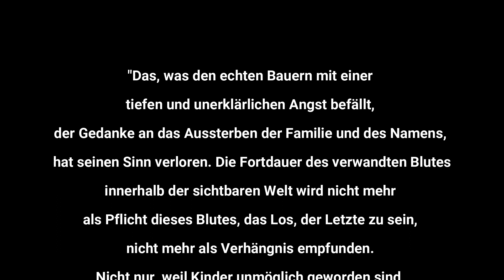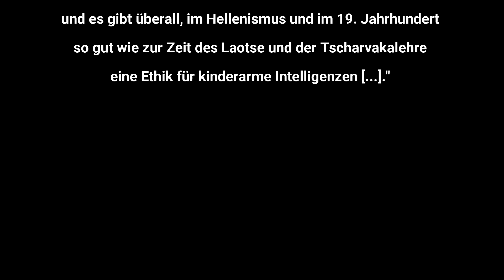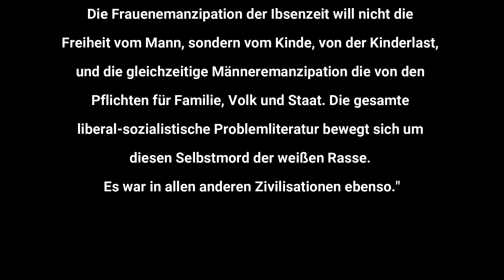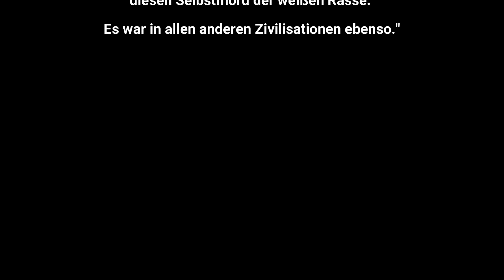Oswald Spengler - Widerstand ist zwecklos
Translation:
There are two types of people on the right-wing spectrum. Some believe that the West will soon come to an end, while others consider it to have already perished. However, both groups agree on one point: the crisis of the West is the fault of left-liberal ideology, the emancipation of women and the resulting birth rate deficit compared to Asian, Muslim and African peoples. However, they all too readily forget that this development is not a phenomenon of recent politics and the decline in values, but was already diagnosed by the right-wing intellectual Oswald Spengler. In his work "The Decline of the West", he described the changes that he believed were responsible for the disintegration of the Western world around 100 years ago:
"That which afflicts the true peasant with a deep and inexplicable fear, the thought of the extinction of the family and the name, has lost its meaning. The perpetuation of related blood within the visible world is no longer perceived as a duty of this blood, the fate of being the last no longer as a doom. Not only because children have become impossible, but above all because an intelligence heightened to the extreme no longer finds reasons for their existence, they remain absent."
However, Spengler is not content with analysing his own time, but goes back thousands of years in history:
"[...] marriage is an artisanal task and it depends on 'understanding each other'. [...] They all belong to themselves and they are all barren. The same fact in connection with the same 'reasons' can be found in Alexandrian and Roman and of course in every other civilised society, especially in the one in which Buddha grew up, and there is an ethic for intelligentsia with few children everywhere, in Hellenism and in the 19th century as well as in the time of Lao Tzu and the Tscharvaka-teaching [...]."
In view of this finding, the debate about the decline of traditional values, i.e. family ties, can hardly be worth discussing. Right-wingers who like to cite Spengler as an authority often only know the title of his main work or fail to mention that he saw the decay of Western culture as inevitable, as every civilisation without exception is subject to the cycle of flourishing and withering. A mere "propagation policy" could not stop the decline.
In his 1933 essay "Years of Decision", Spengler's tone intensifies; he propagates the low birth rate as an omen of the demise of the white race.
"The sense of man and woman is lost, the will to last. One lives only for oneself, not for the future of the sexes. The nation as a society, originally the organic network of families, threatens to dissolve from the city into a sum of private atoms, each of which wants to draw the greatest possible amount of pleasure - panem et circenses - from its own and other people's lives. The emancipation of women in Ibsen's time does not want freedom from men, but from children, from the burden of children, and the simultaneous emancipation of men from their duties to family, nation and state. The entire liberal-socialist problem literature revolves around this suicide of the white race. It was the same in all other civilisations."
This narrative runs through the entire right-wing spectrum, whose ideas always seek to subordinate the freedom of the individual to a supposed common will, singing the song of "panem et circenses", i.e. a hedonistic civilisation that simply "no longer has any desire for children" and, by virtue of this selfishness, consigns the entire culture to destruction. This narrative is at least 100 years old and is not the spawn of "today's society".
The National Socialists naturally rejected Spengler's fatalistic view. It did not fit in with their victory-salvation mentality. Nor did Spengler's analyses fit in with the propaganda of the Alternative for Germany, according to which the acute cultural decline and the incompetence of the current government are among the scourges of the German people. However, this party is not an alternative to intellectual honesty. The AfD presents itself as the representative of the little man, but is against raising the minimum wage. It propagates the strengthening of the family, but wants to see women shackled in the chains of tradition. And finally, she sees diversity as a threat, even though Germany emerged from a multi-ethnic state, i.e. a merging of cultures. The fact that German culture is doomed to decline, on the other hand, can be described by Spengler as the natural course of events. An unstoppable process against which no German or other herb can grow.